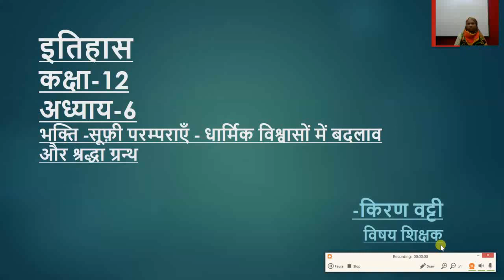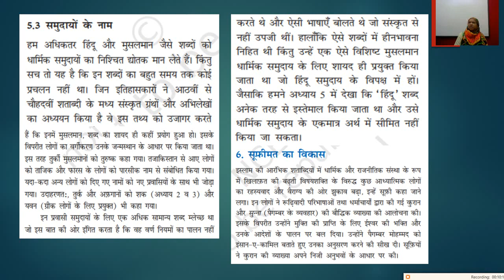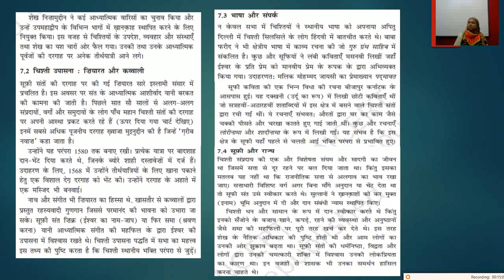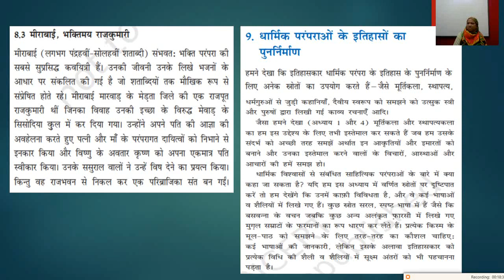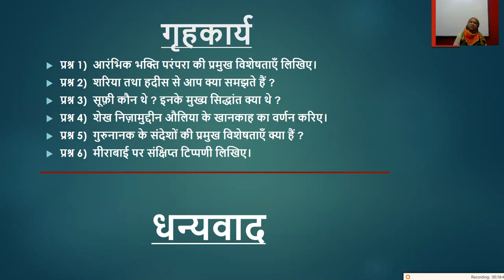कक्षा 12 अध्याय 6 भक्ति सूफी परम्पराएं